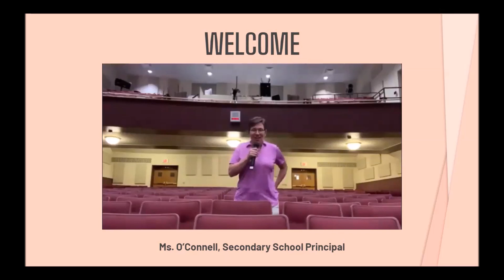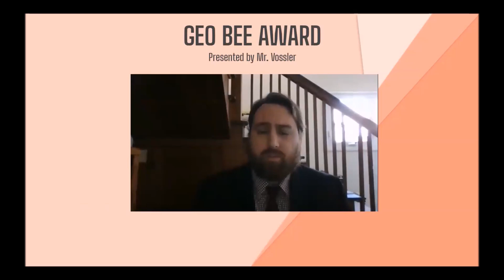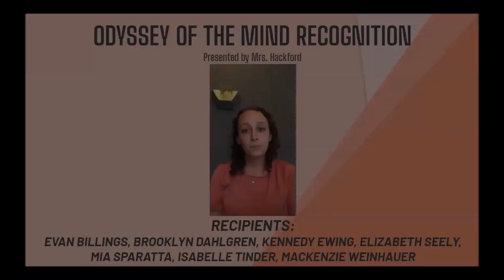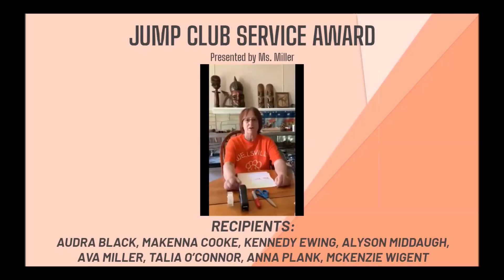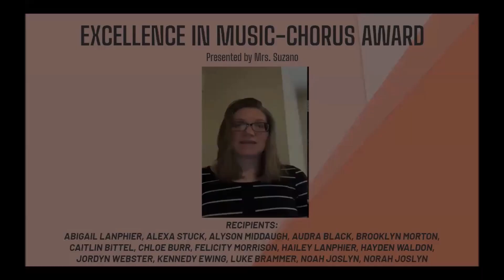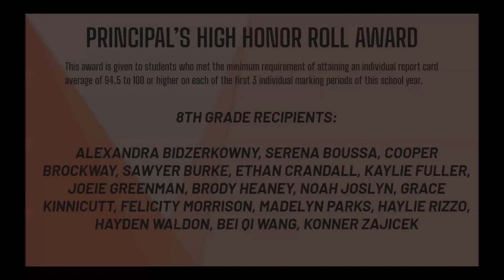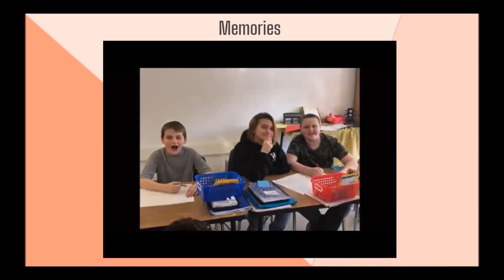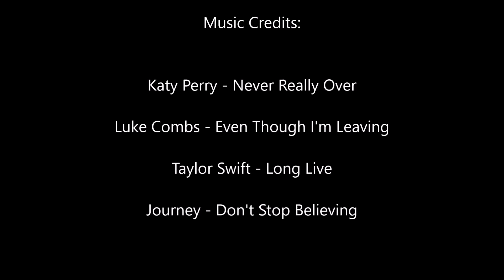2019 2020 Middle School EOY Awards Ceremony Virtual Final Updated